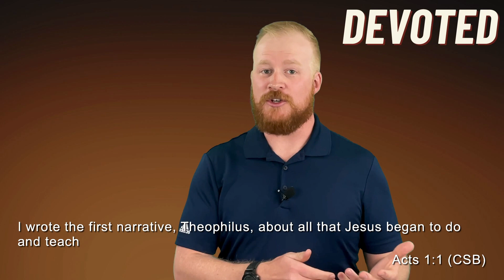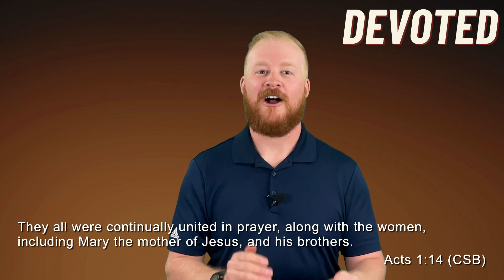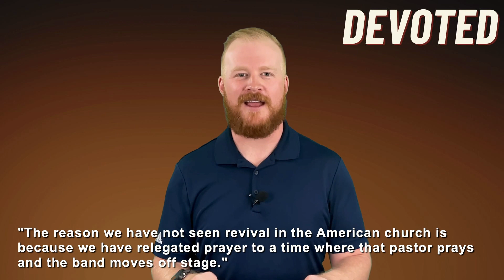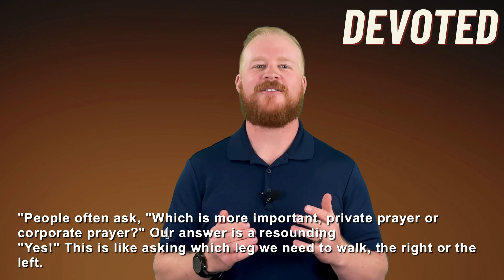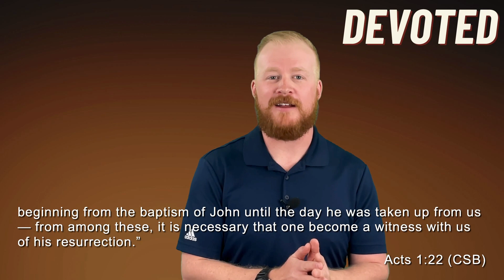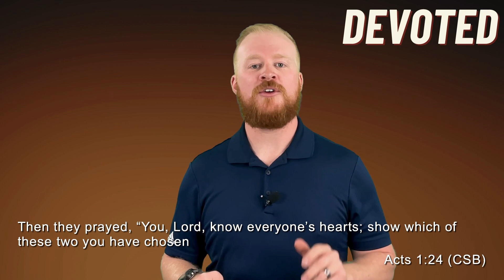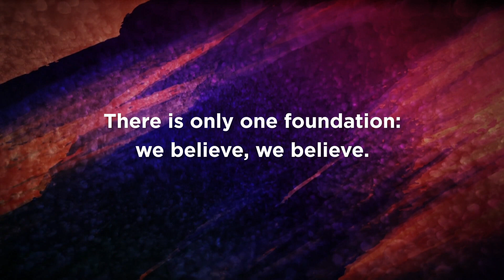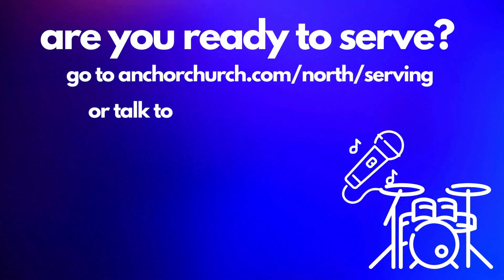Wait and Seek (Acts 1)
Come see how Jesus called his disciples to be his witness and how they devoted themselves to what Jesus called them to.